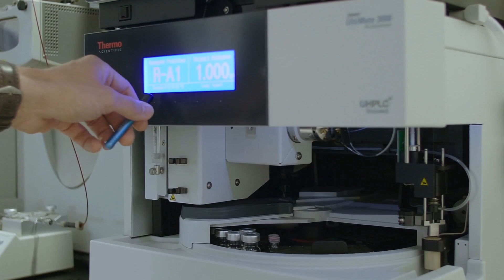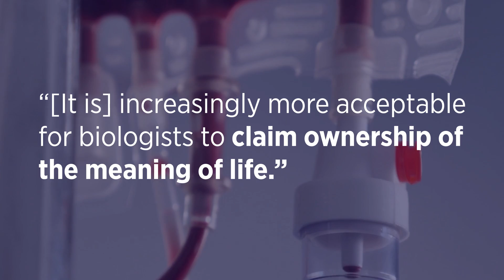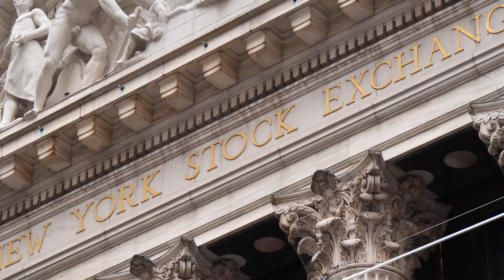Can Science Make Sense of Life? | Behind The Book with Professor Sheila Jasanoff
Sheila Jasanoff, the Pforzheimer Professor of Science and Technology Studies at Harvard Kennedy School, is a pioneer in the field of Science, Technology and Society. Throughout her career she has grappled with some of the most important questions at the intersection of science and culture. In this episode of Behind the Book, Professor Jasanoff discusses her latest book "Can Science Make Sense of Life," which illuminates some of her ideas and research on how scientific pursuits can be democratized and placed in a more public context.